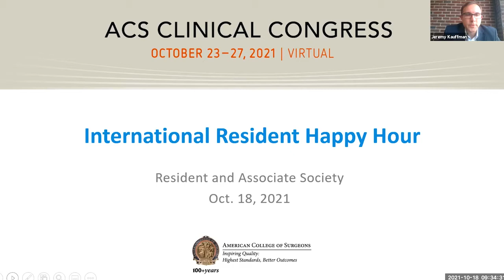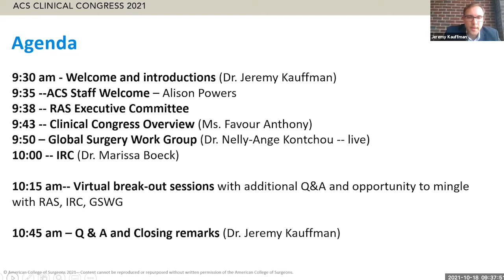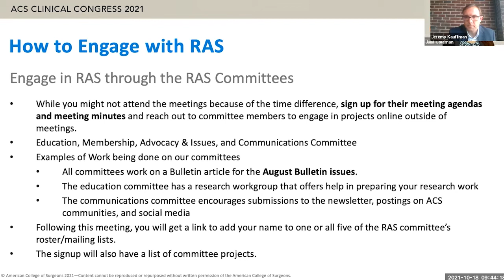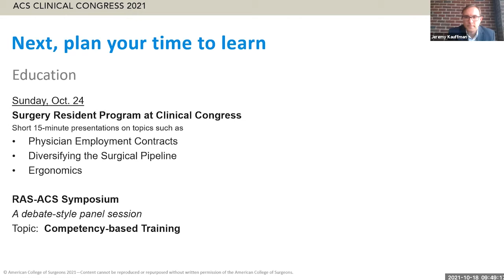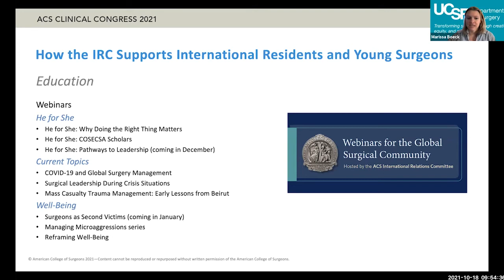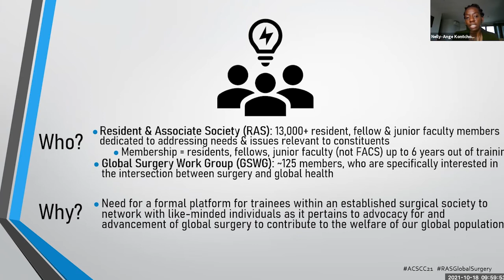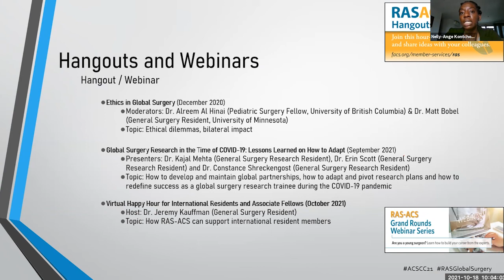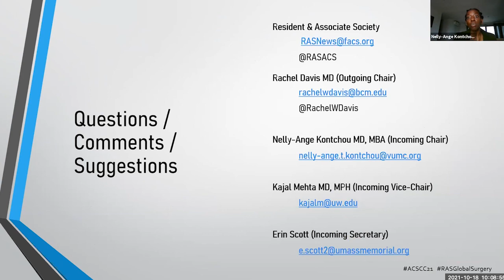RAS-ACS International Happy Hour—Pre-Clinical Congress 2021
Listen to RAS-ACS leaders as they describe opportunities for engagement for non U.S.-based resident members of the American College of Surgeons.  Hosted by the Resident and Associate Society. For more information about the RAS-ACS and joining a committee,